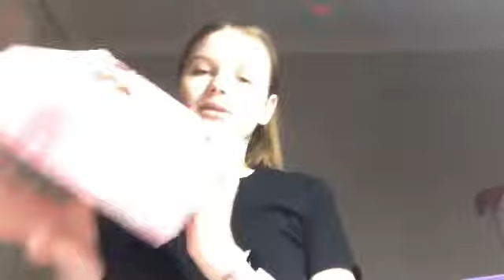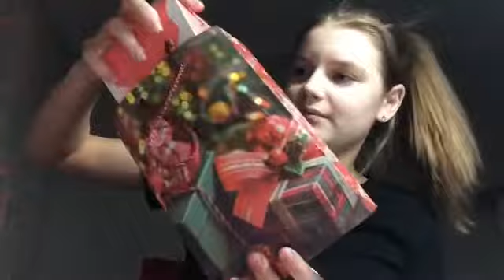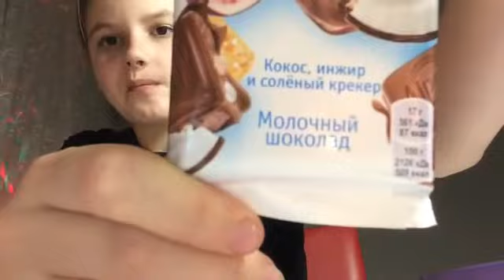Vlog/ Merry Christmas 🎄